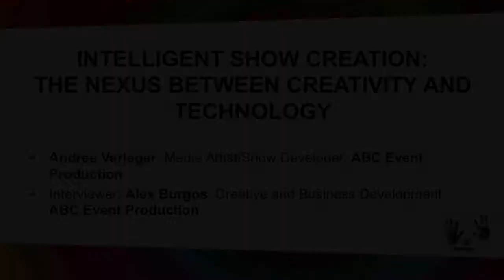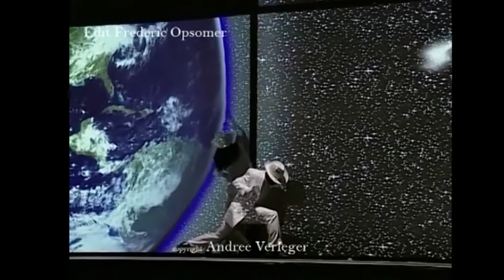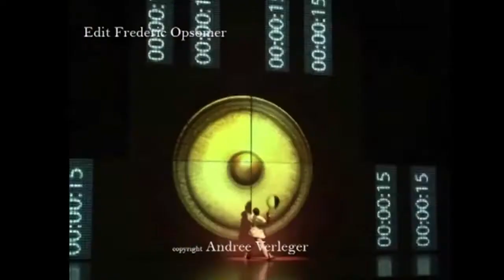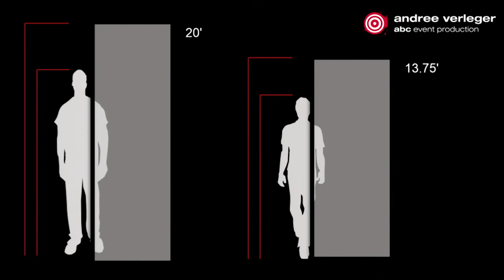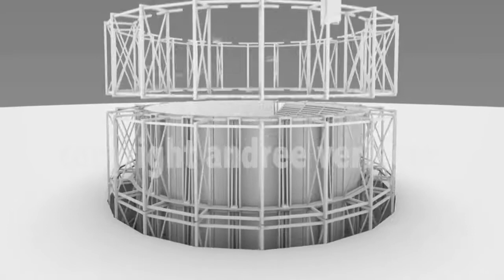Intelligent show creation: The nexus between creativity and technology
Andree Verleger, Media Artist/Show Developer, ABC Event Production
Interviewer: Alex Burgos, Creative and Business Development, ABC Event Production

"Every show must offer a path for new innovation and creative impact,” states Andree Verleger, media artist, show developer and producer of high-impact, headline-grabbing events. His credits include the Beijing Olympic Opening Ceremony, sensational product launches for Mercedes Benz and a 15,000 attendee gala extravaganza for NuSkin in Dubai. Verleger's works are emotively engaging technology and innovation masterpieces, strategically centered around human perception and cognitive effects on the viewer.

- How does technology enable ideas to be made into reality?
- What are the characteristics of the most memorable shows?
- Behind the scenes: Creating masterpieces, the grit and the glory

LIVE! Matters 2015 part of All That Matters
Singapore, 20-24 May, 2015